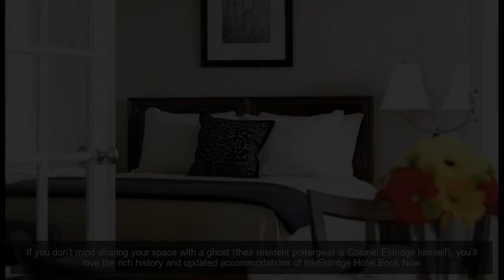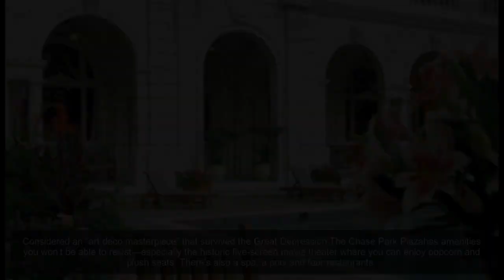The Best Hotel in Every Single State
So you’ve finally decided to take some vacation days (good for you). Now, where to go?
TheTurquoise Placeputs you right onto the white sands of Orange Beach off the Gulf Coast, and your suite’s fridge will be stocked full of groceries before you arrive. Um…yes, please?Book Now
At the chateau-styleHotel Alyeska, nestled in the Chugach Mountains, guests can hop from the slopes to the saltwater pool to an award-winning dinner. Can’t-miss tip: Take a ride on the tramway to the top of the mountain for a bananas bird’s-eye view of the area.Book Now
As expansive as it is beautiful, theArizona Biltmoreis a celebrity hot spot in the heart of Phoenix. (It also happened to be a favorite of Marilyn Monroe.)
Pack up your puppy, Cooper, and bring him to this 19th-century grain mill turned hotel and restaurant. Recently renovated, theInn at the Millboasts a gourmet restaurant and has a free wine-and-cheese hour.Book Now
Commonly referred to as “The Pink Palace,”The Beverly Hills Hotelis renowned for its legendary service and guests. Relax by the palm-tree-lined pool in a private cabana or visit the acclaimed Polo Lounge restaurant, which is frequented by Hollywood’s finest.
Come for the views, stay for the air tours, kayaking, horseback riding and massages. TheGateway Canyons Resortis found in the Palisades of western Colorado and provides a luxury stay in the middle of natural wonders.Book Now
We can easily picture ourselves wandering the grounds of this charming estate (while sipping a complimentary glass of Champagne, of course).The Mayflower Graceis a little piece of heaven tucked into the countryside of eastern Connecticut.Book Now
Only a one-minute walk from Rehoboth Beach and its iconic boardwalk, we’d happily rest our heads at theAvenue Inn & Spaafter a day full of sun and sand. (We have our eye on the Eight Greens facial.
Between the nine restaurants, the private cabanas, the nightclubs and the spa, the only reason to leave theFontainebleauhotel would be to make the five-minute drive down to the Art Deco district on South Beach.Book Now
If golf is on your agenda, then you’ll be hell-bent to stay atThe Lodge—a hotel with access to legendary courses and even live bagpipe music at dusk (yes, an actual bagpiper roams the grounds every evening). The sparkling water and Spanish moss are just cherries on top.Book Now
Tranquil, modern and absolutely gorgeous, theMontage Kapalua Bayis Hawaii at its finest. If you’re looking for us, we’ll be sipping a piña colada at the cascading, three-tiered pool overlooking the ocean.Book Now
With the casino, the dining and the million-dollar light show every Christmas, theCoeur D’Alene Casino Resort Hotel—tucked into the rolling hills of northern Idaho—is a one-stop shop.Book Now
A holistic treatment at the Chuan Spa is one of many reasons we’re booking a trip to Chicago just to stay atThe Langham(we’re not complaining about the extensive wine list, either). It is inside a landmark Mies van der Rohe building and offers a lake, river or city view from every room.Book Now
What used to be a Jesuit seminary is now a National Historic Landmark and one of the most upscale hotels in Indiana. With classy accommodations and top-notch service at theWest Baden Springs Hotel, don’t be surprised if you feel more like you’re a guest at a castle than at a resort.Book Now
Presidents, celebrities and athletes have all stayed at theHotel Blackhawksince its opening in 1915. Its blend of old-world charm and local modern art make it a whimsical destination for your vacay.Book Now
If you don’t mind sharing your space with a ghost (their resident poltergeist is Colonel Eldridge himself), you’ll love the rich history and updated accommodations of theEldridge Hotel.Book Now
If you’ve never spent a night at the museum, now’s your chance.21cMuseum Hotelis home to a rotating collection of modern paintings and sculptures, and even the architecture itself is something to gawk at.Book Now
Family owned and operated since 1886,Hotel Monteleoneis a historic landmark in the French Quarter of New Orleans. A must-see and guest favorite is the famous Carousel bar, which features 25 seats on a revolving, circus-themed merry-go-round.
Located roughly five miles south of Portland, this quaint Cape Elizabeth inn features a luxurious spa, waterfront views and an open-air restaurant that sources local ingredients. And thanks to the pet-friendly accommodations at theInn by the Sea, you won’t have to worry about getting a sitter for your precious Cavapoo, Hudson.Book Now
Used as the backdrop for the 2005 hit movie Wedding Crashers, this former manor house will surely not disappoint. In addition to the on-site swimming pool, spa and fitness center, and colorful gardens, theInn at Perry Cabin by Belmondallows guests to take part in resort activities from wine tasting to kayaking to open-air movie nights (in other words, there’s no shortage of fun here).Book Now
A 120-room resort on the elbow of Cape Cod, theWequassett Resort and Gol